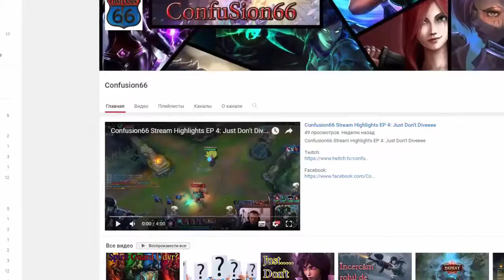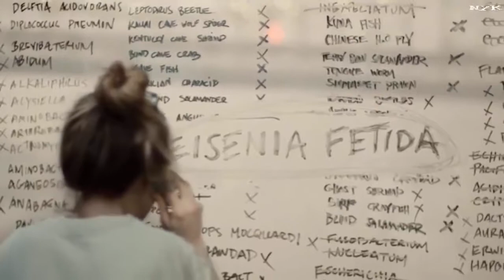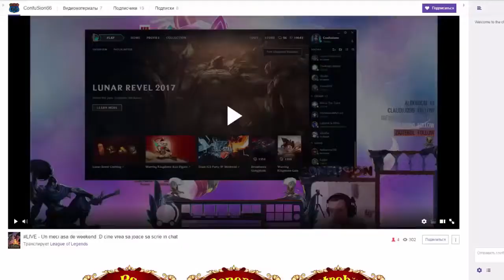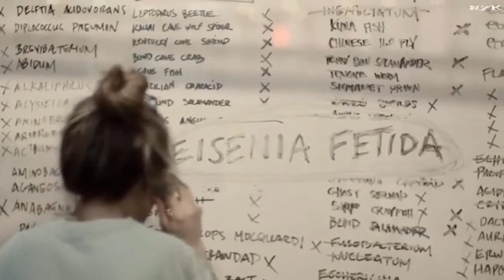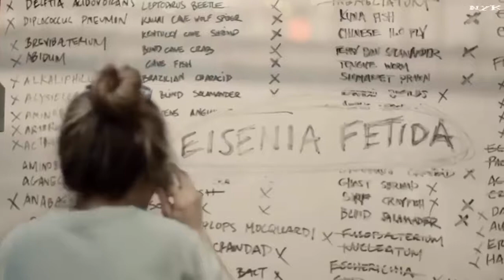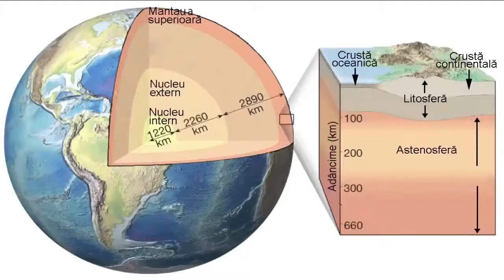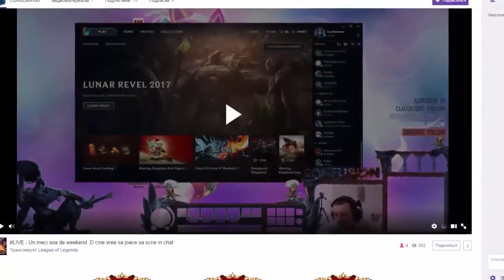5 Întrebări Simple la care Nimeni Nu Cunoaste Raspunsul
Canal Secundar Pentru Promovari contactati-ma pe pagina de facebook

Salutare! Astăzi m-am hotărât să creez acest video care vă va pune la testare aptitudinile creierului vostru. Am pregătit 5 exerciții interesante de dragul amuzamentului și totodată.

Acesta este un canal care vrea sa raspunda unor intrebari si de asemeanea sa va puna mintea la incercare punandu-va diverse intrebari mai simple sau mai complicate! 10 Întrebări☆.